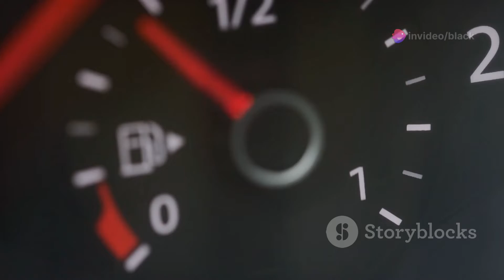Why Airlines Stopped Flying the Airbus A380: 5 Minutes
Many airlines have retired or reduced the use of the Airbus A380 due to high operating costs, changing market demands, and the impact of the COVID-19 pandemic. The shift towards more fuel-efficient, versatile aircraft like the Boeing 787 and Airbus A350, combined with a preference for direct flights and environmental concerns, has made the A380 less viable. As a result, airlines are streamlining their fleets to focus on sustainability and profitability.

OUTLINE:

00:00:00 The Beast That Flew Too Close to the Sun
00:00:44 The A380's Thirst for Fuel
00:01:30 The A380's Passenger Problem
00:02:10 Economics and the Environment
00:02:52 COVID Delivers a Knockout Blow
00:03:32 The Rise of the Efficient Jets
00:04:13 The A380's Uncertain Future
00:04:49 What's Next for Aviation?